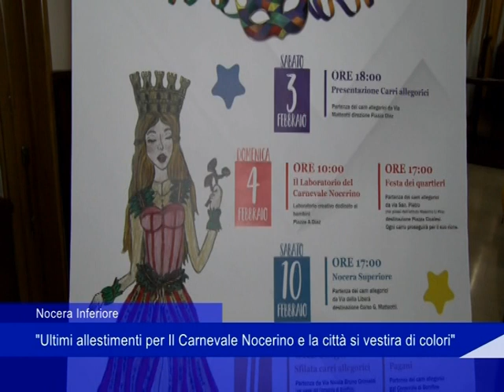Nocera Inferiore, ultimi allestimenti per il Carnevale Nocerino e la città si vestirà di colori